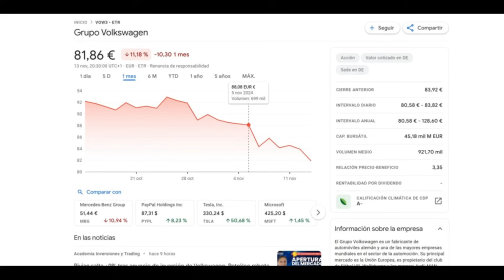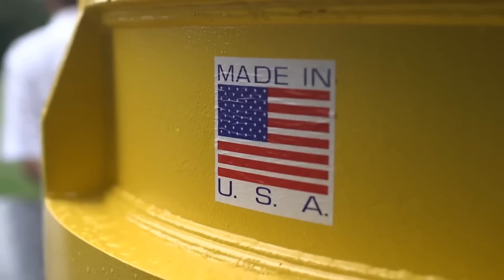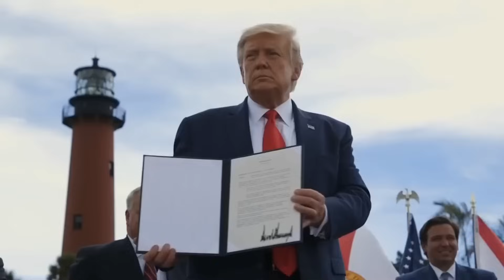DONALD TRUMP provocará DESEMPLEO en la industria automotriz de MÉXICO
La industria automovilística de México, ahora está en grave peligro.